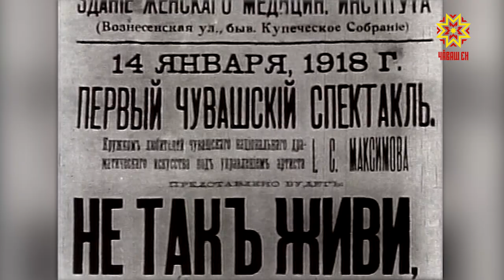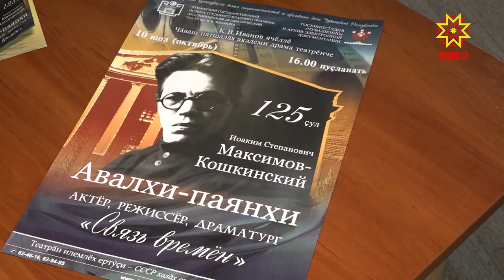Иоаким Максимов-Кошкинский аса илсе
Самана кăшăлне вырнаçман этемсем çĕнннине пуçарса яма вăй-хал тупаççĕ. Иоаким Максимов-Кошкинский те çаплах: Хусанта ĕмĕр каялла чăваш театрĕ йĕркелесе янипе çĕнĕ тапхăр чаршавне уçнă.